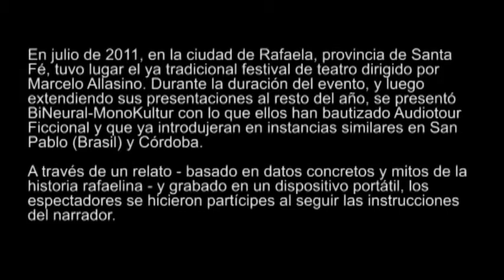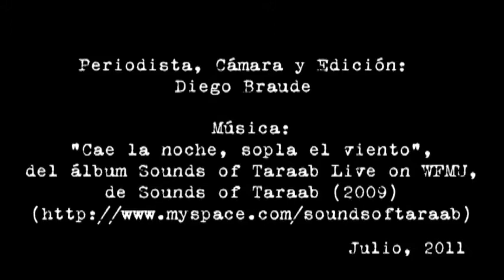Que la ciudad sea teatro. 1ra Parte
Entrevista a Cristina Ruf y Ariel Dávila, dúo BiNeural Monokultur, que presentaron su Audiotour Ficcional en el Festival de Teatro de Rafaela 2011

El año pasado, durante el Festival de Teatro de Rafaela que dirige Marcelo Allasino - la obra luego continuó funcionando posterior a la finalización del evento -, el dúo BiNeural Monokultur llevó a los asistentes a atravesar la urbe santafesina como participantes de una historia llena de secretos y ambiciones por conquistar al mundo. Tal como ya lo había hecho en Brasil y en el Festival Mercosur hace unos años, tras realizar una investigación sobre el espacio elaboraron una ficción que luego montaron sobre una doble vía: por un lado, los puntos seleccionados en la ciudad como lugares para ligarlos a la trama creada y, por otro, la producción de una obra en audio para instalarla en reproductores portátiles. Cada espectador-usuario salió entonces a la calle con algunos minutos de diferencia y con auriculares por los cuales iba corriendo la narración y de la cual salían instrucciones a seguir. Si el dicho reza que sin espectadores no puede haber espectáculo, nunca más cierto que en esta experiencia, donde era necesario entregarse al juego; sin el juego del espectador, literalmente, no había obra

Periodista, cámara y edición: Diego Braude